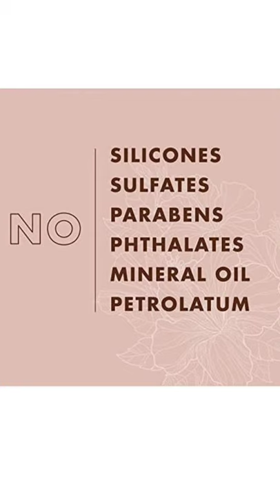SheaMoisture Smoothie Curl Enhancing Cream for Thick, Curly?youtube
Shea Moisture Coconut & Hibiscus Curl EnSheaMoisture Smoothie Curl Enhancing Cream for Thick, Curly?youtube grande gedgets you hancing Smoothie for Thick, Curly Hair 12 oz. helps give you soft, silky and defined curls Our Curl Enhancing Smoothie, enriched with Silk Protein, Neem and Coconut Oils and Shea Butter, helps to define curls, restore moisture, reduce frizz and create shine. Great for conditioning hair without weighing it down for bouncy, healthy curls. This curl cream is formulated with Coconut Oil, Silk Protein and Neem Oil. Formulated with no silicones, no sulfates, no parabens, no phthalates, no mineral oil and petrolatum. How to Use: Section hair and apply product sparingly to damp or dry hair. Do not rinse out. Style hair as desired. For best results, use as a styling cream for twist-outs, braids and wash-and-go styles. We are natural, sustainably produced goodness. Hair care made with love for you and your body. SheaMoisture is pioneering fair trade through Community Commerce at home and abroad. Our Story: SheaMoisture is the legacy of Sofi Tucker, a pioneering mother of four and an entrepreneur, who sold Shea Butter, African Black Soap and homemade beauty preparations in Sierra Leone in 1912. We honor her vision by continuing to formulate with Raw Shea Butter handcrafted by women in Africa. With every purchase you show support of our mission to reinvest back in our communities.

Features & details

SheaMoisture Coconut & Hibiscus Curl Enhancing Smoothie is our curl defining hair cream product for thick, curly hair.

This curl defining hair product reduces frizz and smoothes curly hair for a soft, silky feel and bouncy curls.

Restores moisture, creates brilliant shine and conditions hair without weighing it down providing curl definition, bounce and frizz control.

Our Curl Enhancing Smoothie, enriched with Silk Protein, Neem & Coconut Oils, helps to define curls, restore moisture, reduce frizz & create shine. It conditions curly hair without weighing it down.